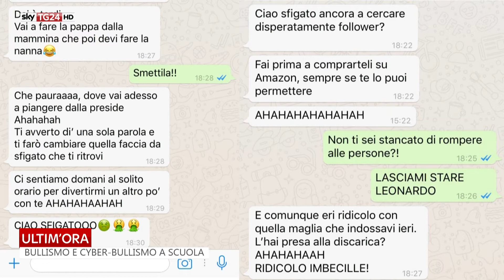SkyAcademy - 1BSE - A.S. 2017/18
Video sul tema del Cyberbullismo realizzato presso gli studi di Sky Academy